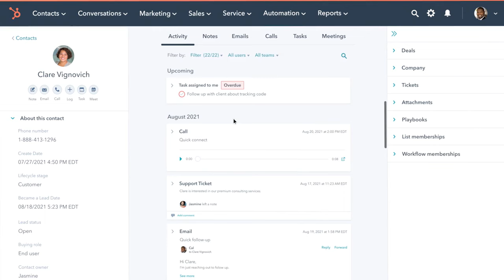Kevin Rose: His $100M/Year Watch Blog, Money From Digg.com, & Web3 Business (#382)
Episode 382: Shaan Puri and Sam Parr talk to Kevin Rose entrepreneur, founder, VC and CEO of many projects, about creating an online magazine that garners $100M/year focusing on watches, what projects he's interested in, why he loves crypto, and where he invests his money.

Show Notes:
(00:00) - Intro
(02:15) - Kevin's background
(14:06) - Meeting Mark Zuckerberg early in his career
(27:27) - Beginnings of Hodinkee
(36:35) - What gets you excited?
(44:12) - What ideas/projects are you interested in?
(57:04) - Web3 debate
(01:00:29) - Crypto
(01:21:08) - Portfolio